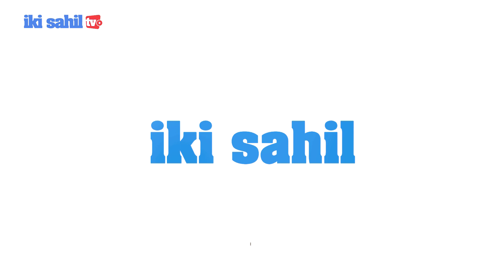Politoloq Anar Əliyev: Azərbaycanı təxribata çəkmək istəyirdilər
ABŞ Dövlət katibinin Avropa və Avrasiya məsələləri üzrə köməkçisi vəzifələrini icra edən Yuri Kimin səsləndirdiyi, ümumiyyətlə, postmünaqişə dövründə bölgədə mövcud vəziyyət və reallıqları əks etdirməyən fikirləri, sadəcə, məyusluq doğurur.

🎤 Aparıcı: Anar Miriyev
📽  Operator: Samir Paşayev
📼 Montaj:  Xəyal Zeynalov